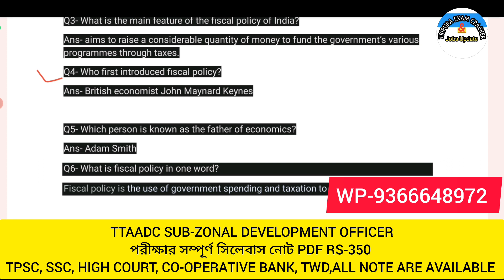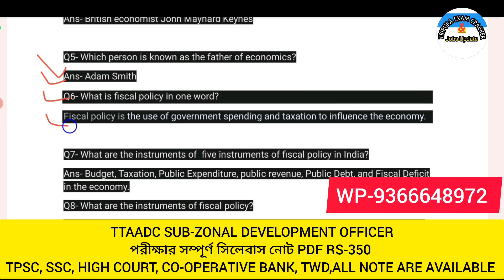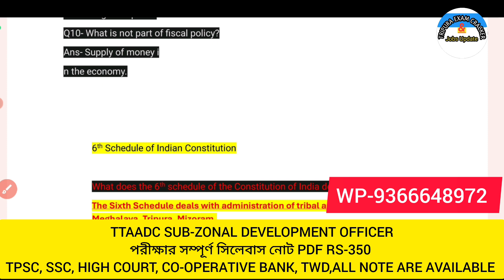TTAADC SUB-ZONAL DEVELOPMENT OFFICER | FISCAL POLICY CLASS NO 1